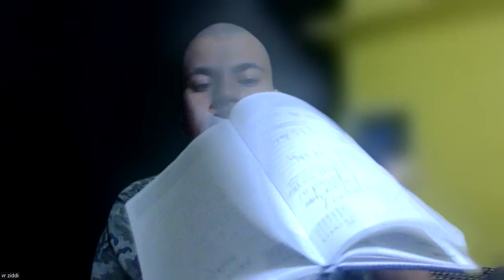day 6/75 hard challange. the secret book explained in hindi ,book summary explained in Hindi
your queries solved in this video in details